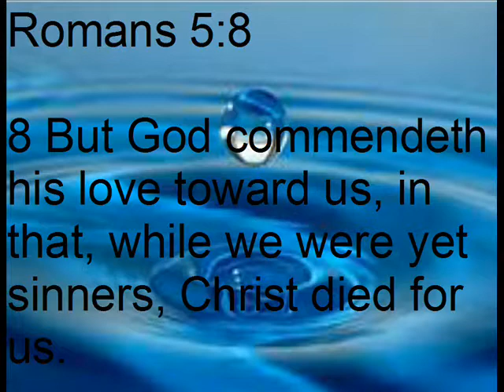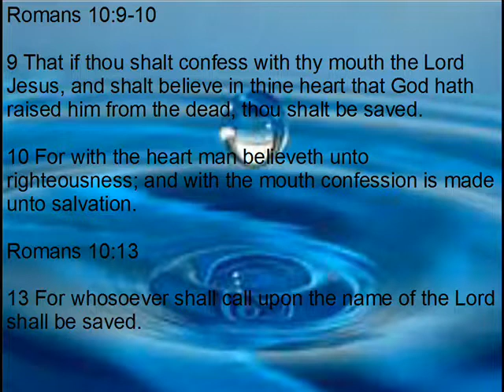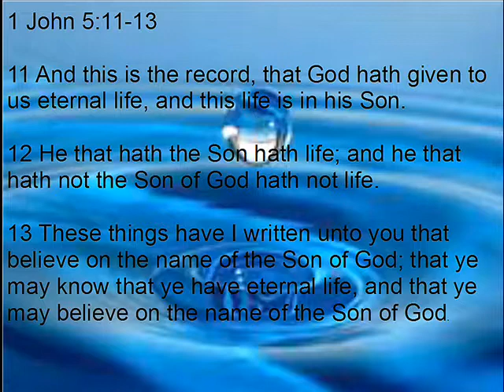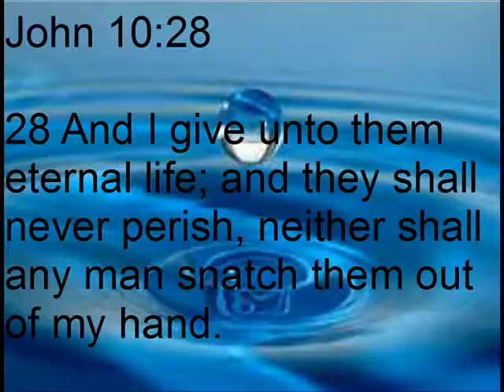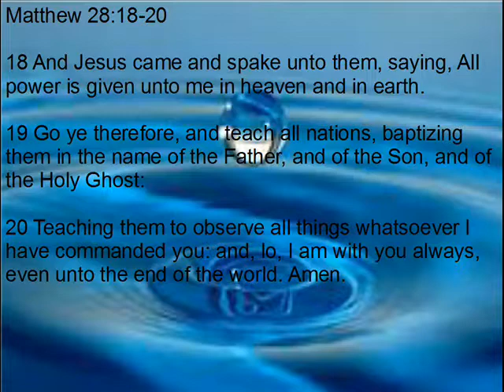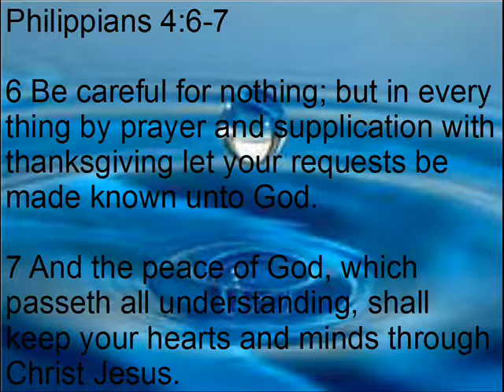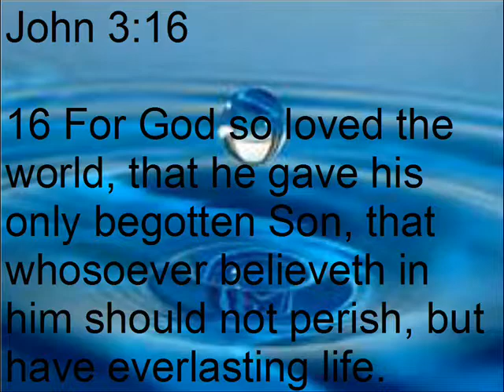The Difference/Similar of Facebook and Twitter/Salvation